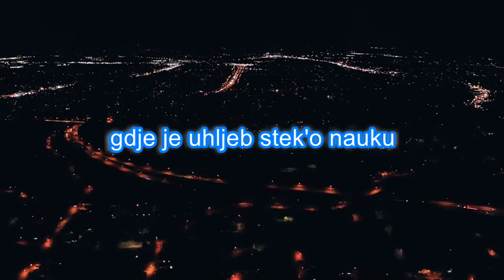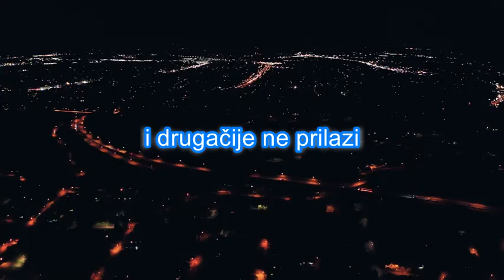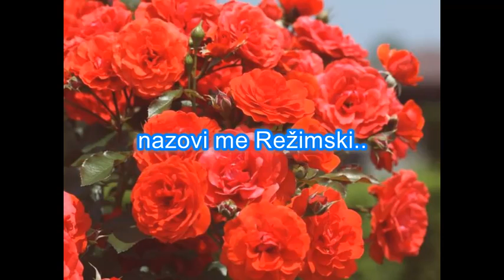BECHARIAN - Zovite me Režimski (DEMO)